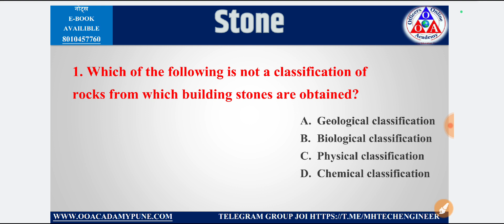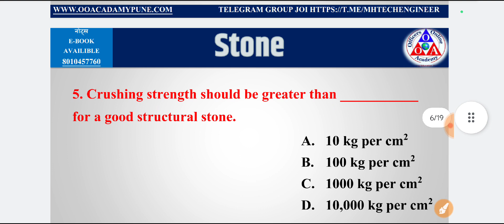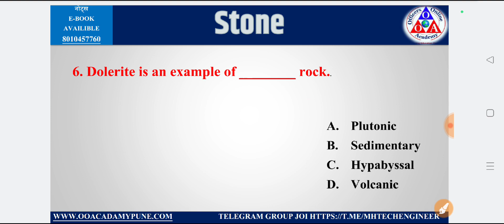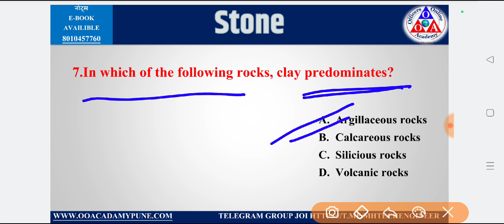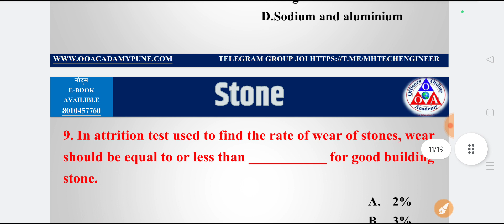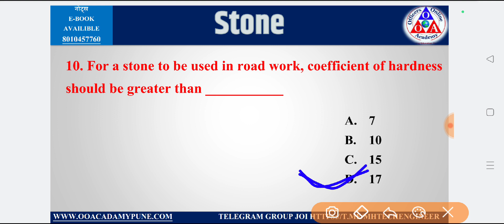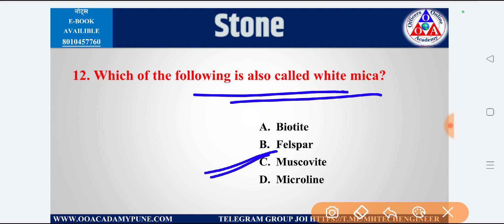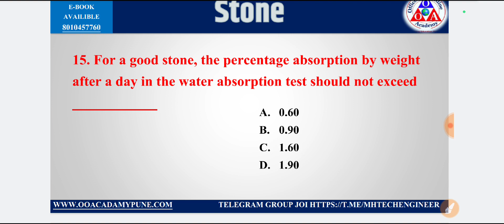CIVIL ENGINEERING MCQ ON STONE 2023, ZP, WRD, NAGARPARISHAD, BMC, PWD,JE & AE exam TCS/ IBPS PATTERN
*CIVIL ENGINEERING TCS/ IBPS IMP Question Paper On BRICK For WRD, NAGARPARISHAD, ZP JE & AE 2023*

*IMP MCQ ON CEMENT For CIVIL ENGINEERING Exam 2023*

*IMP MCQ ON Stone For CIVIL ENGINEERING Exam 2023*

*Timber IMP Question For CIVIL ENGINEERING EXAM 2023*

* BRICK IMP Question For CIVIL ENGINEERING EXAM 2023*

watch video on

Upcoming All civil Engineering Exams 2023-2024, Common Syllabus For WRD, ZP NAGARPARISHAD , WCD, Etc

STONE stone
Civil engineering mcq 2023,
Building material mcq,
stone mcq,
Mcq on stone,
Junior civil engineer stone mcq 2023,
Assistant civil engineer stone mcq 2023,
Civil engineering Junior civil engineer building material stone mcq 2023,
Civil engineering assistant civil engineer building material stone mcq 2023,

ZP Civil Engineering TECHNICAL Exam Stone mcq 2023 PDF DOWNLOD,
wrd Je Civil Engineering TECHNICAL Exam Stone mcq 2023 PDF DOWNLOD,
PWD JE Civil Engineering TECHNICAL Exam Stone  mcq 2023 PDF DOWNLOD,
BMC JE Civil Engineering TECHNICAL Exam Stone  mcq 2023 PDF DOWNLOD,
PMC JE Civil Engineering TECHNICAL Exam Stone  mcq 2023 PDF DOWNLOD,
PCMC JE Civil Engineering TECHNICAL Exam Stone  mcq 2023 PDF DOWNLOD,
WCD JE Civil Engineering Exam TECHNICAL Exam Stone mcq 2023 PDF DOWNLOD,
MAHADISCOM Civil Engineering TECHNICAL Exam Stone  mcq 2023 PDF DOWNLOD,
MHADA Civil Engineering TECHNICAL Exam Stone  mcq 2023 PDF DOWNLOD,
wrd Je Civil Engineering TECHNICAL Exam stone mcq 2023,
PWD JE Civil Engineering TECHNICAL Exams stone mcq 2023,
BMC JE Civil Engineering TECHNICAL Exam stone  mcq 2023,
PMC JE Civil Engineering TECHNICAL Exam stone  mcq 2023,
PCMC JE Civil Engineering TECHNICAL Exam stone  mcq 2023,
WCD JE Civil Engineering Exam TECHNICAL Exam stone  mcq 2023,
MAHADISCOM Civil Engineering TECHNICAL Exam stone  mcq 2023,
MHADA Civil Engineering TECHNICAL Exam stone  mcq 2023,
CIVIL ENGINEERING Stone MCQ  TCS / IBPS PATTERN,
Civil engineering 2023 TCS / IBPS PATTERN mcq on stone,
Building material TCS / IBPS PATTERN,
stone  TCS / IBPS PATTERN mcq 2023,
stone mcq  TCS / IBPS PATTERN,
Mcq on stone TCS / IBPS PATTERN,
Civil engineering  Assistant civil engineer stone mcq  2023 TCS / IBPS PATTERN,
Civil engineering Junior civil engineer stone mcq TCS / IBPS PATTERN 2023,
Assistant civil engineer stone  mcq TCS / IBPS PATTERN
Junior civil engineer stone  mcq TCS / IBPS PATTERN
ZP Civil Engineering Exam stone  2023 PDF DOWNLOD TCS / IBPS PATTERN
wrd Je Civil Engineering Exam stone mcq   2023 PDF DOWNLOD TCS / IBPS PATTERN
PWD JE Civil Engineering Exam stone  mcq 2023 PDF DOWNLOD TCS / IBPS PATTERN
BMC JE Civil Engineering Exam stone mcq 2023 PDF DOWNLOD TCS / IBPS PATTERN
PMC JE Civil Engineering Exam stone  mcq 2023 PDF DOWNLOD TCS / IBPS PATTERN
PCMC JE Civil Engineering Exam stone mcq  2023 PDF DOWNLOD TCS / IBPS PATTERN
WCD JE Civil Engineering Exam stone mcq   2023 PDF DOWNLOD TCS / IBPS PATTERN,
MHADA Civil Engineering TECHNICAL Exam stone mcq 2023 PDF DOWNLOD TCS / IBPS PATTERN,
ZP Civil Engineering Exam stone mcq   2023 TCS / IBPS PATTERN
wrd Je Civil Engineering Exam stone mcq   2023 TCS / IBPS PATTERN
PWD JE Civil Engineering Exam stone mcq   2023 TCS / IBPS PATTERN
BMC JE Civil Engineering Exam stone mcq   2023 TCS / IBPS PATTERN
PMC JE Civil Engineering Exam stone mcq   2023 TCS / IBPS PATTERN
PCMC JE Civil Engineering Exam stone mcq   2023 TCS / IBPS PATTERN